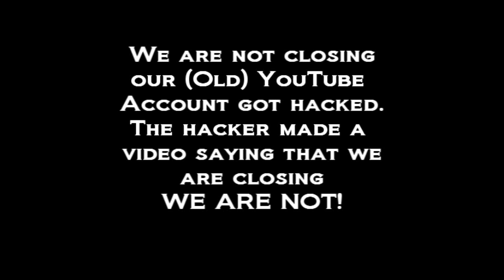Runescape: Destructive Pures At P2P PCL - Pure Clan Wars - 17/05/09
My New Pure - Ub3r Arch3r1

We didn't close!

IRC

Requirements -
1-25 def
85+ stat = range, str or mage.
Or 2 80+ stats

Any other Questions, PM will get my attention ;)
♠→ → → → → →↓DisClaimZ0r↓← ← ← ← ← ←♠
IGNORE THE FOLOWING
bounty hunter TERMPINATION TERMPINATIONZ ownage range of ish PD OWN TRILE12 STR B0S 001 runescape bs bh pking bounty hunter pking blue bountyhunter bs bh rs runescape jagex ltd rs elvemage kids ranqe defil3d elf mage pka i ayzee i wildy owns1 spanjol 91 bloodhoun34zezima youbleedred i kasoy i xxphatmagexx dawgsaysftw skychi review best Bounty Hunter video armadylgodsword ownage ko pk whip pks barrow pks spartacus121 best pker in rs best pker pk vid. best pker bounty hunter vid Archer96 Letterbomb05's Dark Bow theunforgiving yogosun yogosun2 fat wrecked zeldagirl8 lvl126inrs sosolid2k maxboisen Tehnoobshow Runescape Zezima Interview max hits high hits Best Lure video ever purple 0wnz bloodhoun34 OMG runescape pking wild pker ownage zezima phat lure KIDS RANQE PURPLE 0WNZ ZEZIMA N0VALYFE PHAT LURE OWNAGE RUNESCAPE WILDY WILDERNESS ELVEMAGE ELVEMAGE RUNESCAPE PKING RUN3 4RR0WPK OWNAGE MAIKEL PRO I MAHATMA I EVO BLOODHOUN34 KIDS RANQE KRAZYFAKEN RUNESCAPE PKER RUNESCAPE PKING INTIATE PURE OWNAGE LURE PHAT 99 1337 PWNAGE PKING PKERS PK PARTYHAT ZEZIMA N0VALYFE RUNESCAPE WILDY BARRAGE ANCIENTS LURING FROSTYDAPKER JETCHIMP BLOOD SEASON BLOODHOUN34 I Mahatma I, Stonecoldpkr,P0ke N Die2, Sourpatchk1d, Krazyfaken, Kids Ranqe ,dragon claws maxxing
1 Pure Devil, Evilsexc, Dizzy Mauler, I Shonomercy, E4t F0od Nub, Im Easy Xp, Iminsan3, Pure insan3, and Xoxofuryxoxo.pvp best loots
whipper whip elvemage sv3rige bloofhoun34 is elvemage
6th outlaw i meleed i ultimate strength hybrid barrage blitz burst 99 range mage krazyfaken finnald party hat phat set rich staker best runescaper runescape 100m 100B 1b 99 magic party best drop party 99 range 99 str 99 def 99 atack TANKER pk vid purple p-hat yellow p-hat green blue p-hat white p-hat banned runescape acount permantly banned back last chans appeal declined
soz owned defil3d elf mage pka i ayzee i joshinator48 eazy e369 runescape rs rs i ayzee i wildy owns1 spanjol 91 OWNAGE BOUNTY HUNTER K0 gf mains divinity ftw
BOUNTY HUNTER PKING BH LOW P2P F2P
rs elvewatford BOUNTY HUNTER GF SOZ
runescape pking p2p f2p member bh bounty hunter team cape rs jagex V O L Ca N O - Ub3r Arch3r1